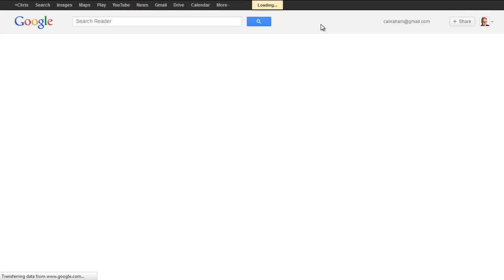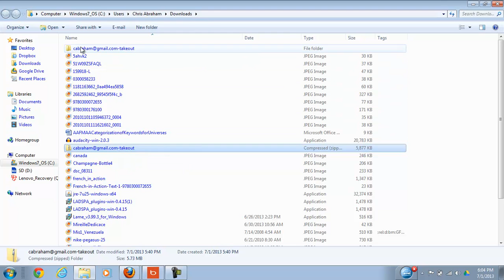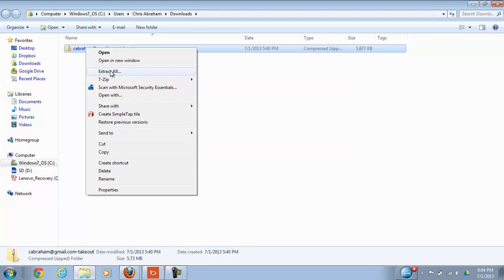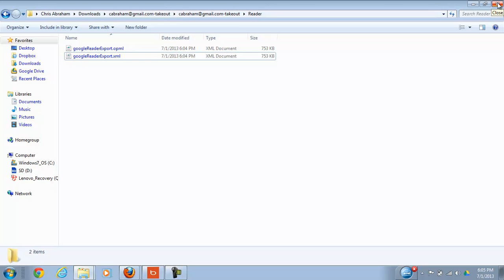How to Export Your Google Reader RSS OPML XML File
Google Reader closes tonight at midnight so I am cutting it close -- I hope this helps you sort things out before midnight.